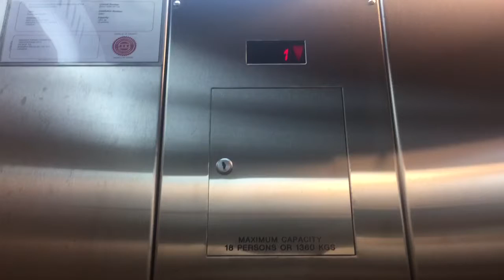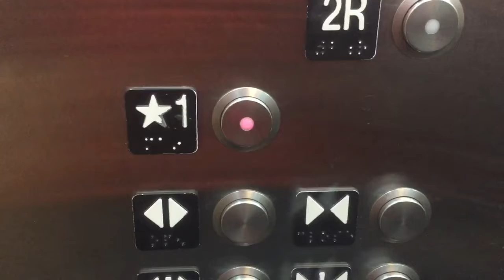Schindler HT 330A Hydraulic Elevator at the Table Rock Welcome Centre in Niagara, ON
Not bad for a 330A! This was from my trip to Canada from November 23, 2016 to November 27, 2016.

Tech Specs
Brand: Schindler
Type: Hydraulic
Fixtures: HT
Capacity: 1360 KGS
Floors Served: 2
DT Rating: 0